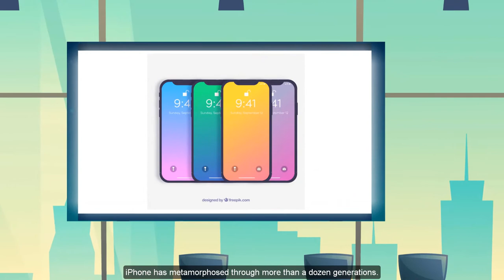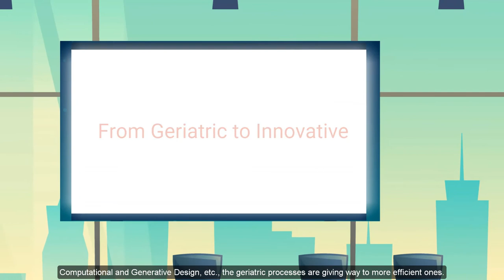02 - Introduction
An Imaginary customer - Mr. Benson - walks into Blaze (a smart home delivery company) to purchase a Tiny Home.
[Presenter: Onyema Udeze].
to register for the full course.